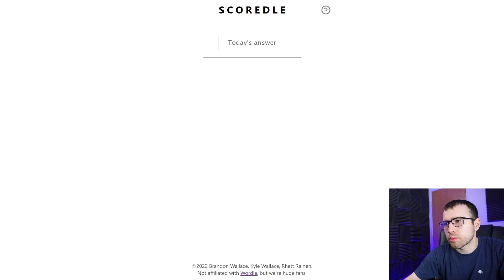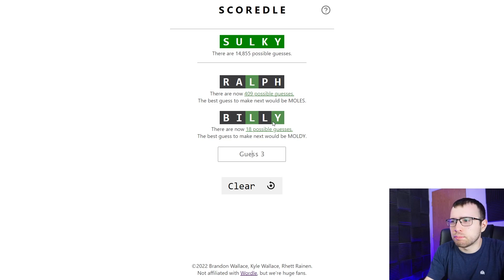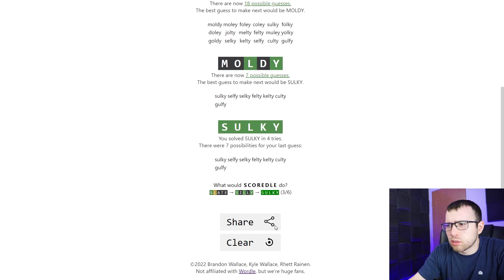Wordle 682 - May 2